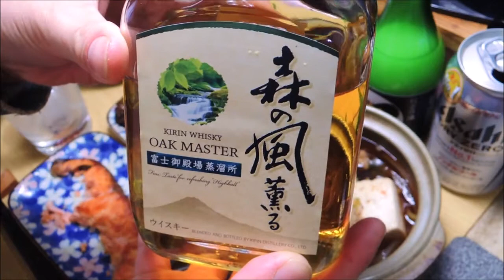【宅飲み動画】焼き塩銀鮭 肉豆腐 大葉と軟骨入りジューシー鶏つくね【昨日の晩酌】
2021/04/28の晩酌
一人で暮らすようになって基本的に朝ご飯を食べないようになり、
随分長い間、家で鮭を焼いて食べていなかったので、
久しぶりに食べたくなって塩銀鮭を焼いて宅飲み晩酌にして見ました。

昨日の晩酌 焼き塩銀鮭 肉豆腐 大葉と軟骨入りジューシー鶏つくね